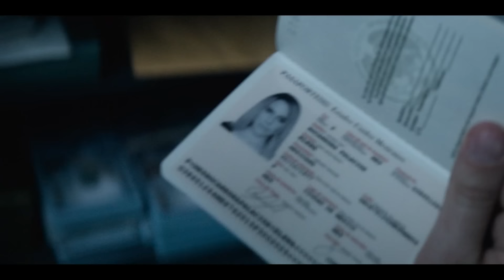La Reina del Sur 3 | Episode 41 | Telemundo English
La Reina del Sur New Season. Matos, the hostage, tries to manipulate Mateo into releasing him. He makes him hesitate. Releasing him when no one is watching is a possibility. Things are tense with Sofía.